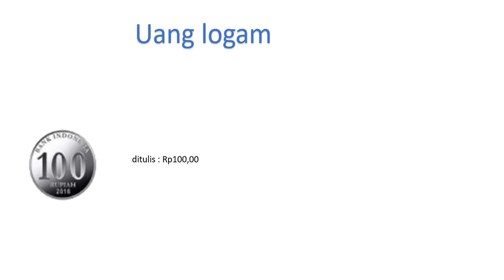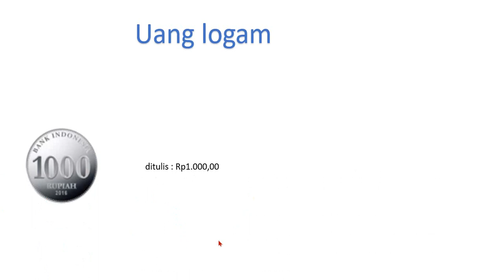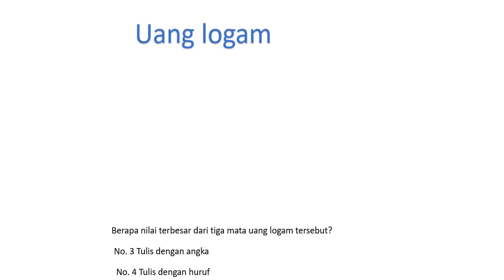no 4 dan 5